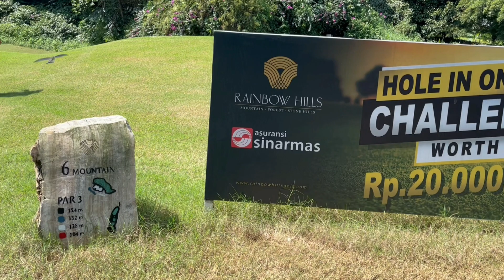Rainbow Hills Golf Club. Mountain, Hole 6 Par 3. Bogor.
Rainbow Hills Golf Club.
Mountain, Hole 6 Par 3.
Bogor, 2022.
Salaam.